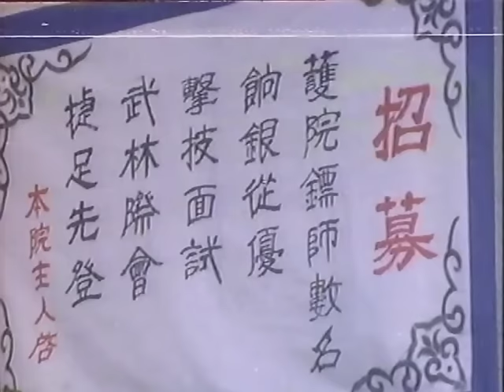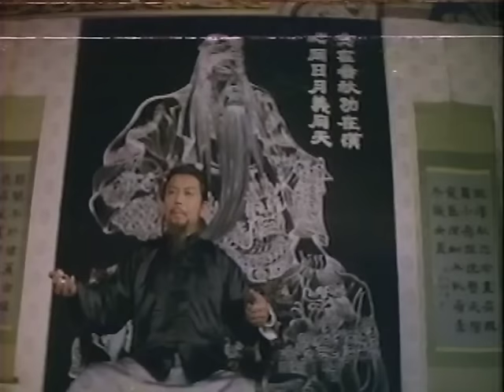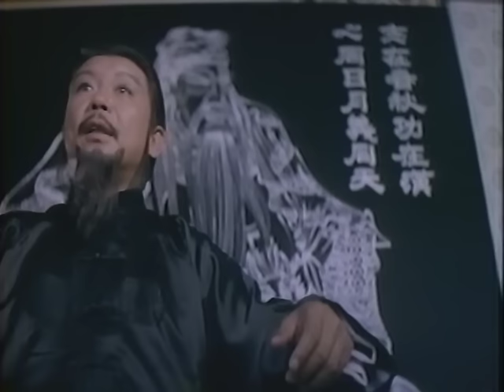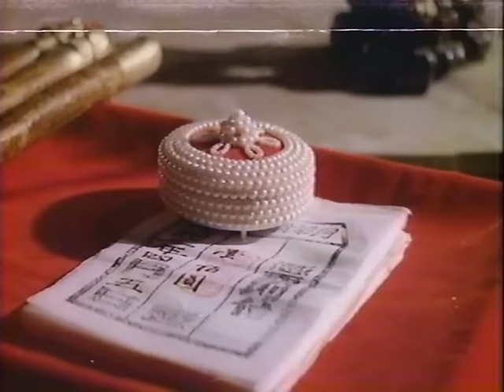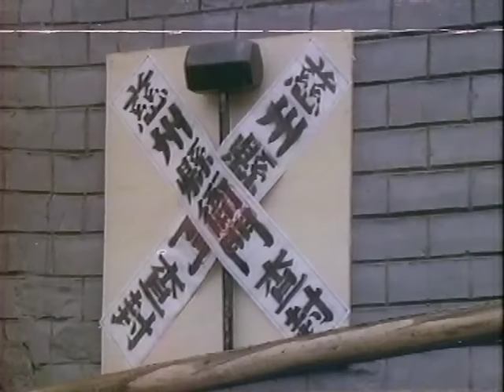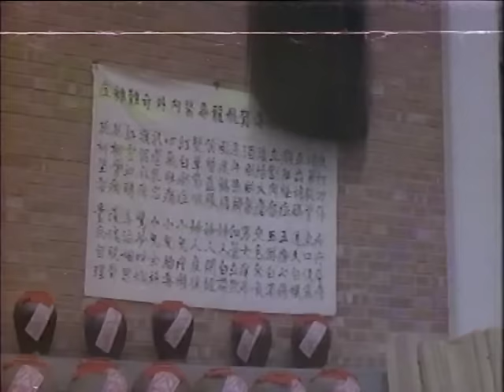Wu Tang Collection - Against the Drunken Cat Paws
Director: Ting ShanXi
Cast: Chia Ling, Sun Chia Ling, Kam Kong, Wan Li Pang.

Kung Fu heroine Chia Ling puts her kung fu skills to the test, when she has to go up against 13 of China’s most dangerous fighters in order save her friends.